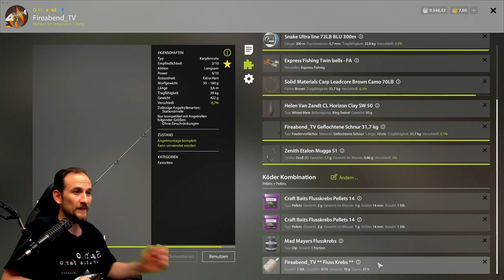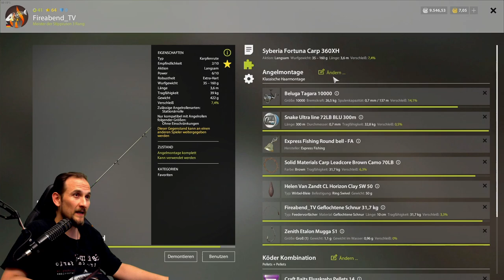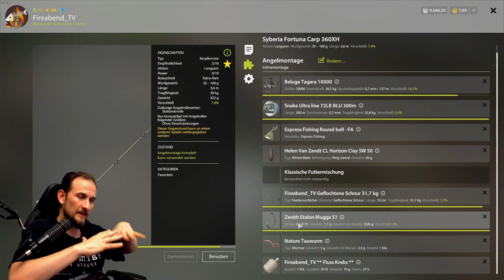Russian Fishing 4 - Aral-Barbe - Achtuba Spot, Hot?